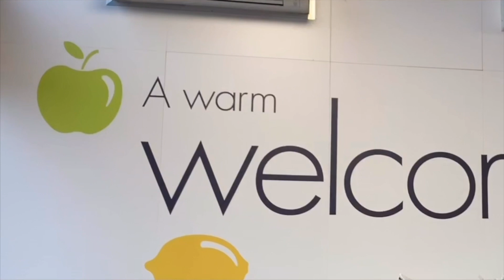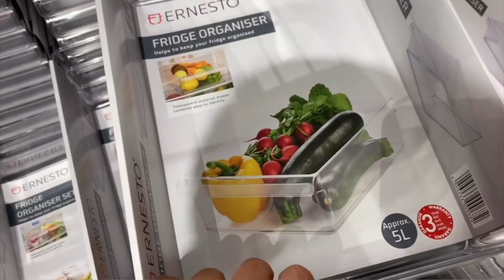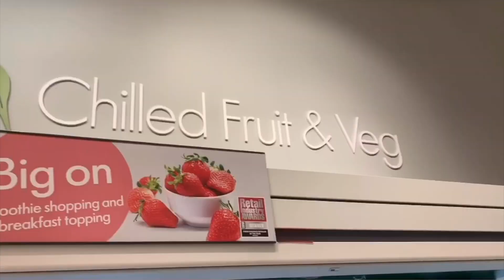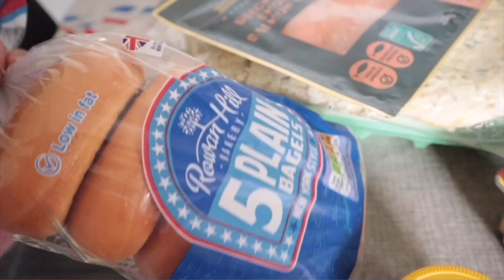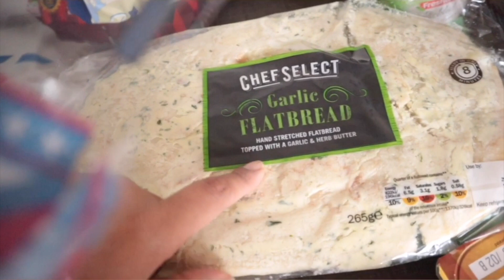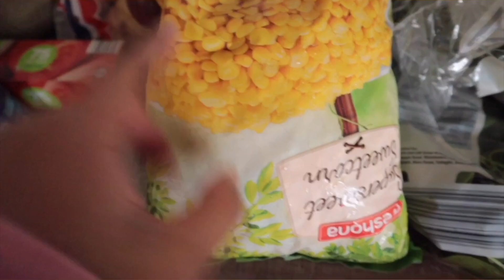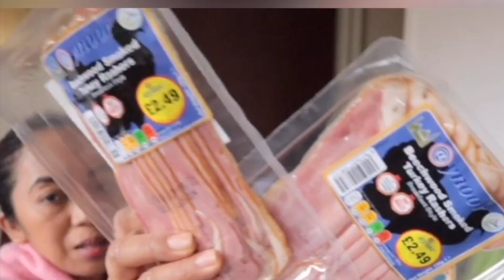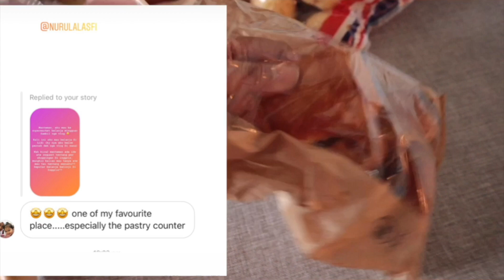Belanja Mingguan di Lidl | supermarket murah di Inggris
Another grocery haul mantemannnn.
kali ini aku belanja di Lidl, karena aku jarang banget dan aku tuh suka kalo belanja itu di tempat beda alias gonta ganti biar gak borring gitu manteman... nah Lidl ini termasuk supermarket murah di UK, so biasa nya kalo orang mau ngirit, perginya ya ke lidl salah satunya.
Beli apa aja mantean aku kali ini? well simak aja ya video nya sampe tuntas! enjoyyyyyy. xoxo

*Camera I used :
canon M50 Vlogging kit

andinioverfield
andini_overfield

Makasih banyak buat semua support, kebaikan, and all your loves, yang di berikan dengan cara menonton video2 nya, komen, kirim email, messages, kirim barang, surat dan semmuuua pokonya!!!

Just want you to know that we are so grateful to have you all.

Always remember to BE THE BEST VERSION OF YOURSELF AND INSPIRE OTHERS!

Love,
Andini & The Boys

  ‘’’’’’’’’’’’’’’’’’’’’’’’’’’’o0o’’’’’’’’’’’’’’’’’’’’’’’’’’’’’’’’’’

*NOTE: Some subtitles do not reflect the translation of each Bahasa {Indonesian} word but in the context of thoughts.

We earn a corresponding commission for purchases made through these links at no additional cost.